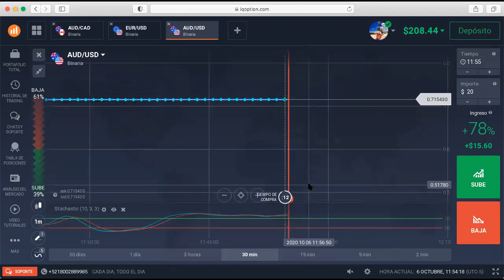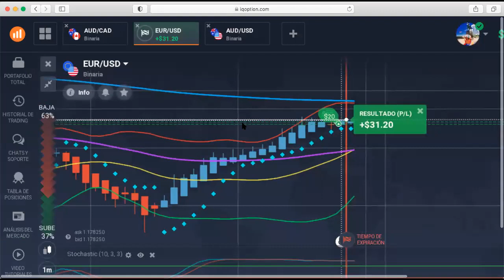como invertir mi dinero y ganar mas. gane $31 USD en 1 minuto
Mi socio al igual que yo ganamos dinero todos los días.
esto es gracias a una educación y una disciplina que nos enseña nuestra academia l.
tu puedes formar parte de nuestro equipo
EN ESTA PANDEMIA PUEDES INICIAR DESDE CASA TU PROPIO NEGOCIO APRENDIENDO A INVERTIR EN LOS MERCADOS FINANCIEROS.
NOS APALANCAMOS CON MASTERS TRADING PARA QUE TODAS NUESTRAS OPERACIONES SEAN EXITOSAS. PUEDES INVERTIR DESDE 10 DOLARES
te dejo mi WhatsApp y mi fb para que me escribas

whatsap
wa.link/hrrbgd   ´